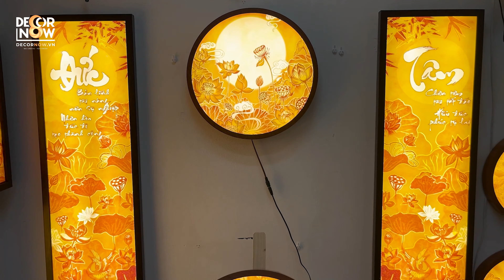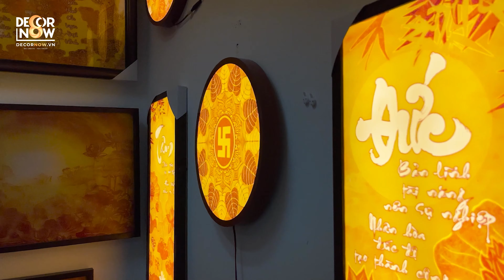Tranh Trúc Chỉ Hoa Sen Tại Decornow - Sự Bình An Và Thịnh Vượng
BẠN ĐANG TÌM KIẾM SẢN PHẨM TRANG TRÍ GIAN THỜ CHO NGÔI NHÀ CỦA MÌNH❓
Tranh trúc chỉ là một loại tranh nghệ thuật truyền thống của Việt Nam, là sản phẩm đặc trưng trong trang trí phòng thờ. Theo quan niệm phong thủy, tranh trúc có khả năng thu hút và giữ lại năng lượng tích cực, tạo ra sự cân bằng và hòa hợp giúp gia chủ mang lại sự bình an và đem lại nhiều cơ hội cho công danh, đỗ đạt  và tài lộc.
Chúng Tôi Xin Giới Thiệu Tranh Trúc Chỉ In Decornow - Tinh Hoa Của Truyền Thống Và Hiện Đại.
 - Đa dạng hoa văn họa tiết theo yêu cầu Quý khách hàng
 - Tranh siêu nhẹ dễ dàng treo lắp, di chuyển
 - Kết hợp công nghệ hiện đại bật/tắt tự động
 - Công nghệ mặt tranh độc quyền, khác biệt với thị trường
 - Sản phẩm được in với công nghệ độc quyền sáng chế. Mặt tranh với ánh sáng nổi tạo chiều sâu và độ sắc nét cao
 - Sử dụng 10-20 NĂM vẫn không phai màu
 - Sử dụng mực in UV - công nghệ hiện đại nhất của Nhật
 - Đèn Led-V3 đạt tiêu chuẩn ISO cắm điện 24/7
 - Đặc biệt, có hoạ sĩ thiết kế theo mẫu đặt riêng
 Đội ngũ tư vấn 24/7, hỗ trợ tư vấn mẫu tranh phù hợp cho gian thờ nhà bạn
- Decornow tự hào là thương hiệu tranh trang trí phòng thờ đầu tiên tại Việt Nam được VTV, HTV7 phỏng vấn và đưa tin là sản phẩm đáng tiêu dùng.
- Đặc biệt giao hàng tại nước ngoài phục vụ bà con kiều bào.
DECORNOW MANG ĐẾN AN LÀNH TRONG GIAN THỜ NHÀ BẠN
 Tòa nhà Thái An, 2290 Quốc Lộ 1A, phường Trung Mỹ Tây, Quận 12, TP. Hồ Chí Minh